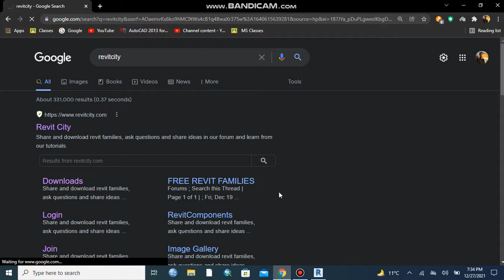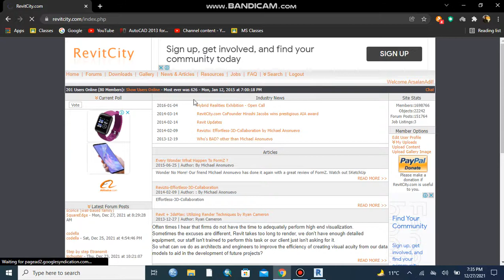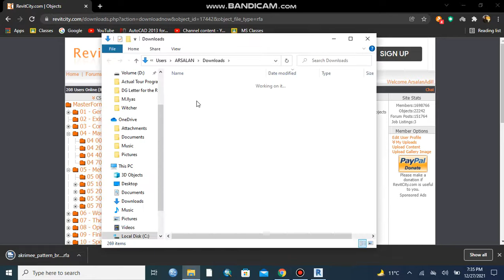How To Download Families from Revit City